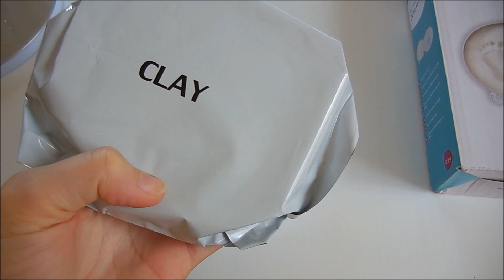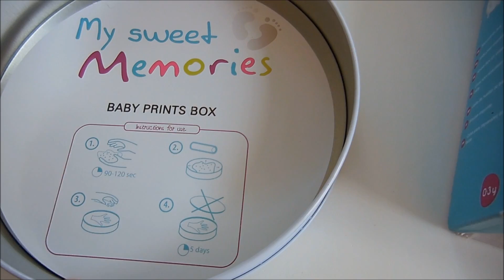Der erste Fußabdruck von Kai I My Sweet Memories Metall-Geschenkbox für Baby-Abdruck I MamaBirdie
Link zum Produkt: